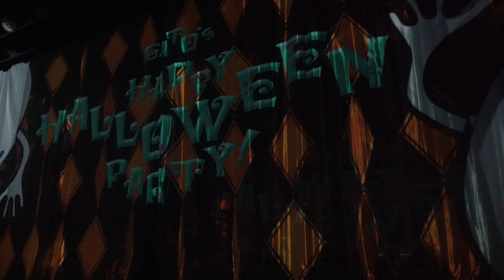2024/09/13 17:30～ 【ガトーズハッピーハロウィーンパーティ】(ラグナシア/ラグーナテンボス)